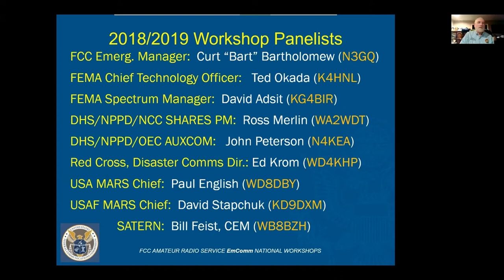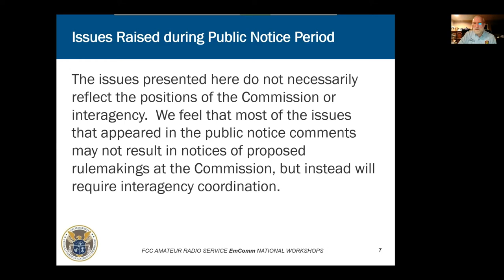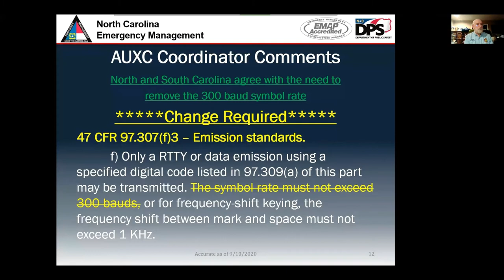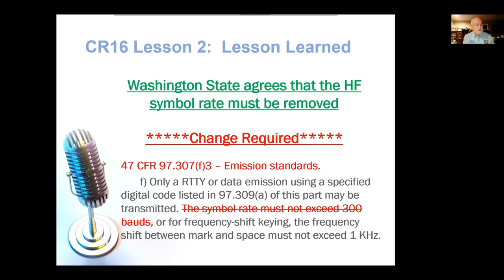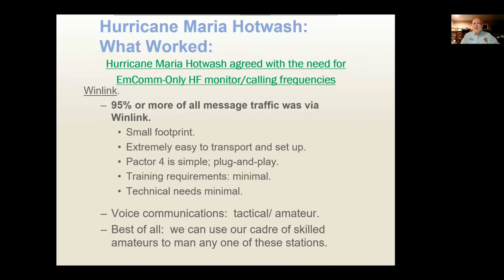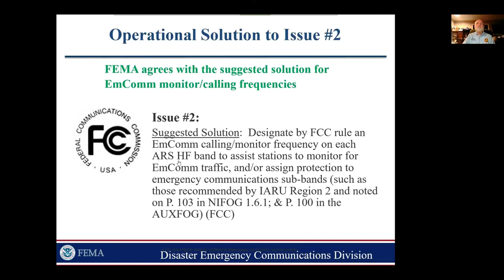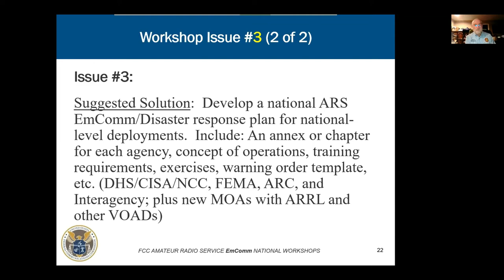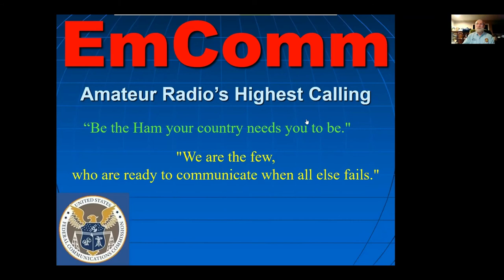F.C.C. EmComm Workshop Follow-up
Speaker/Presenter: Curt (Bart) Bartholomew, N3GQ, Federal Agent | RF Engineer and FCC Emergency & Continuity Manager

Radio Amateur Training Planning and Activities Committee (RATPAC). It hosts Zoom presentations twice weekly for amateur radio operators worldwide, Wednesdays on general radio topics, and Thursdays on amateur radio emergency communications. The presentation audience participates directly in the Zoom sessions and/or indirectly with video links (including YouTube) and related documentation sent out after each session.